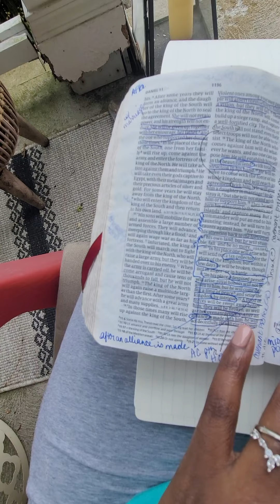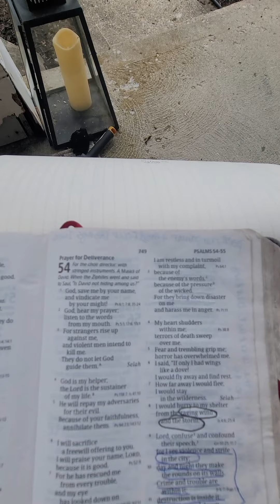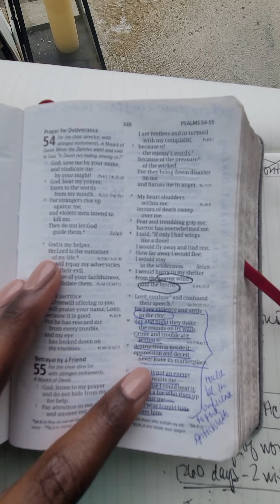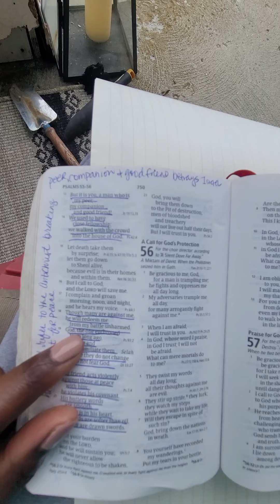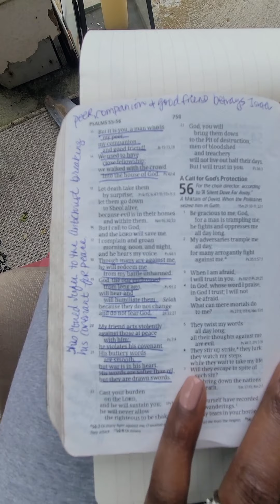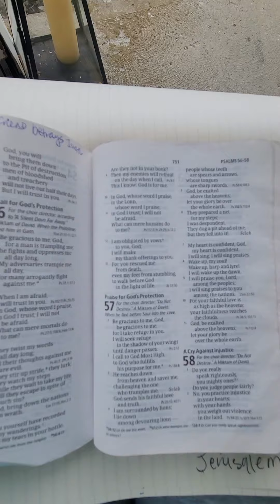Study 1 | Part 2 of 4 | A 3.5 Year Tribulation AND Pre-trib Rapture | Let's UNLEARN the 7 year view!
GREETING and INTRODUCTION

In this study I FINALLY share what the Holy Spirit has revealed to me in my study time as many have asked me to do. In this multi-part study I discuss the error in teaching a 7 year tribulation, why the tribulation is only 3.5 years and how there will STILL be a PRE-TRIB rapture. My pre-trib view is NOT the traditional pre-trib view, which calls for a 7 year tribulation. Grab your Bible and follow along with this study. It will move fast. However, I will come back and go deeper into points that I shared but did not expand on as they were not the focus of this study. My view produces the MOST HARMONY to ALL of scripture. Stick with me as we journey through and you'll FIND OUT WHY! It's okay if you disagree. I EXPECT THAT!

***STUDY NOTES***
Hagar vs. Sarah - Galations 4:1-31
Falling Away (Apostacy)/Man of Sin Revealed -2 Thess 2:2-3
Setting up of Abomination of Desolation - Matthew 24:15; Mark 13:14
During a time of peace-  Daniel 11:21, 24; Daniel 8:25; Psalms 55:20
Dividing of the land - Joel 3:1-8, Ezekiel 36:5; Micah 4:11-13